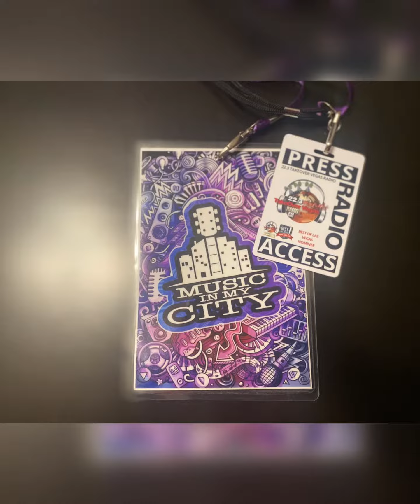Music In My City x the “Lit wit’ Life Hr”-Las Vegas🚀🚀🚀22.3 Takeover Vegas Radio!!!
Music In My City Indie Artist Showcase/Lit wit’ Life Hr/22.3 Takeover Vegas Radio in the building!!!